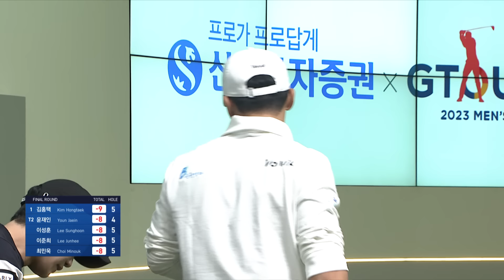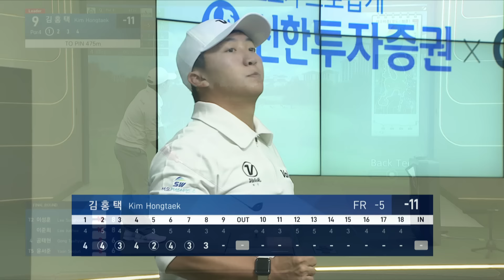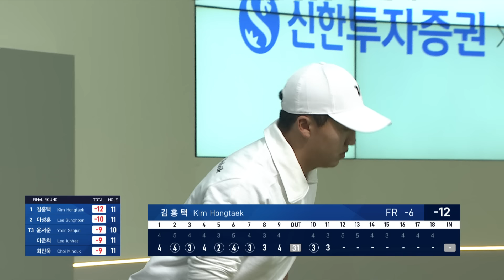대회 중 이글까지!GTOUR 7차우승자 김홍택 하이라이트로 복습하기!